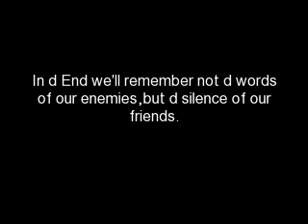Immigration Reform/Friday, August 19/2011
I was born in Ecuador and lived there for over 20 years, I live in New York for 18 years as well. Migrant workers coming across the border to work has been a reality and a necessity for many farms, ranches, and businesses in the U.S.

Today, if you go to border states like TX and New Mexico, you will find that Mexican, Central and South American workers do an enormous amount of the grunt work: building houses, paving roads, growing food, cooking, cleaning, gardening, taking care of children, etc. etc. etc. They are some of the hardest working, family-oriented, and nicest people you will ever meet in your life. They should not be demonized, labeled as "criminals," etc. These are decent, hard-working people.

Many leave for the U.S. because there were no jobs, no opportunities, and no hope to provide for their families in their places of origin -- often a result of NAFTA wiping out the many small farms in Mexico. Or, for many, it was simply a good short-term job opportunity in the U.S. Believe it or not, but many do actually want to return home where they can be with their relatives, speak their native language(s) (some speak indigenous languages), and enjoy their own customs/culture. But, with increasing militarization of the border, many realize that now, once they get across, there is no going back.

We need to ask ourselves the following question about NAFTA: Why can U.S. capital and businesses move freely across the border into Mexico, but Mexican labor cannot move freely across the border into the U.S.?